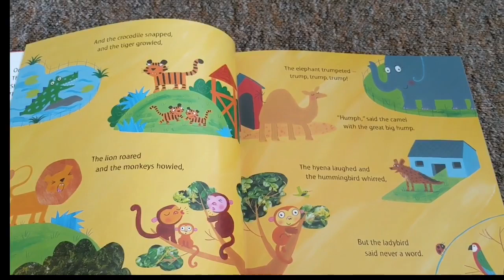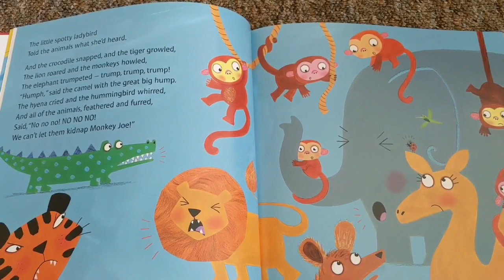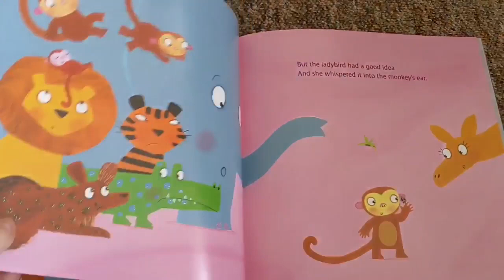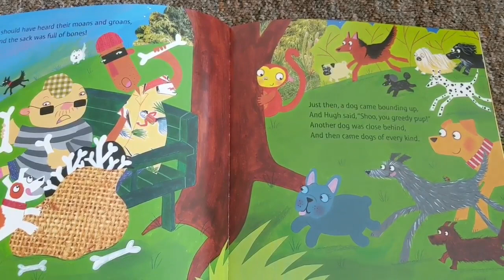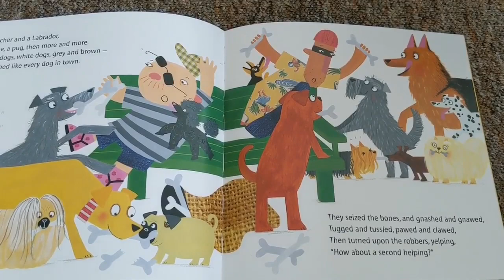What the Ladybird Heard on Holiday by Julie Donaldson and Lydia Monks (read by Miss P)